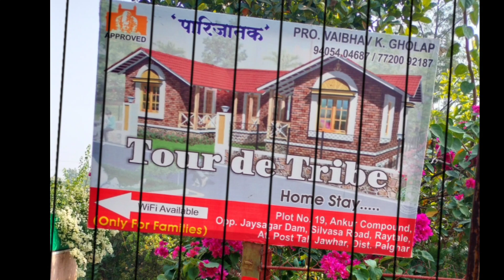Do visit tour de tribe ( jawhar )